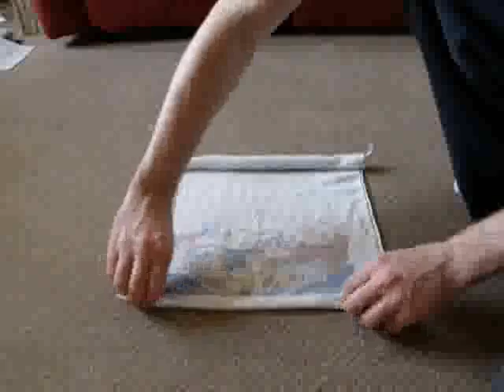tea towel chicken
a chicken made out of a tea towel